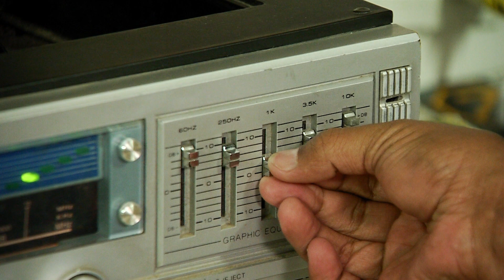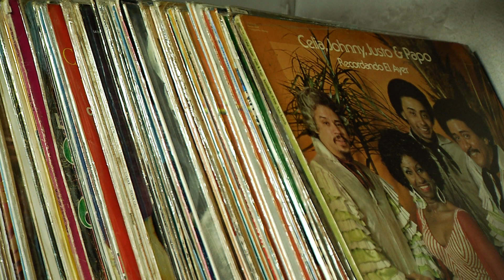Conozca “El Jibarito Salsa”, el salón que preserva la memoria musical de la ciudad